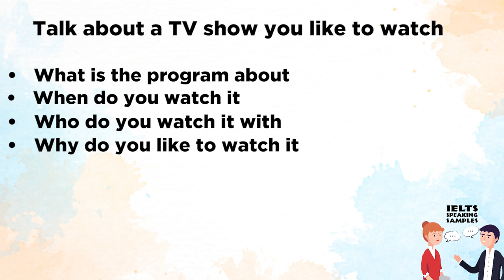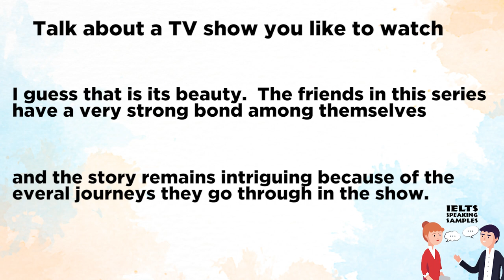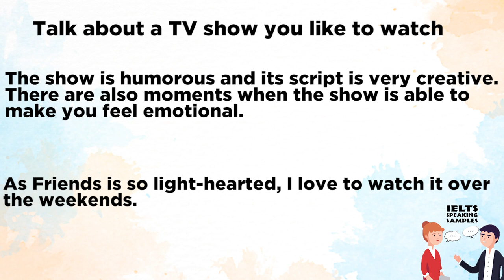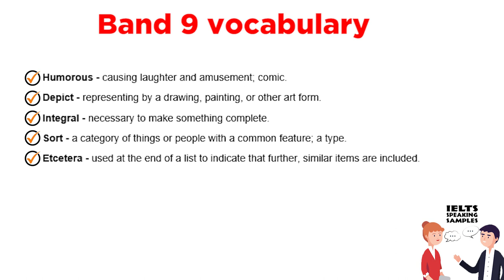Cue Card 2023 - Talk about a TV show you like to watch | IELTS Speaking Samples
Hi.
Today I'll be sharing my IELTS Speaking sample answer on the Cue Card " Talk about a TV show you like to watch".

I'm David from "IELTS Speaking Samples". We post daily videos for speaking sample cue cards on this channel which emphasize on improving your fluency and pronunciation.